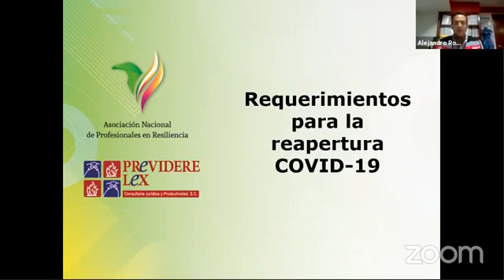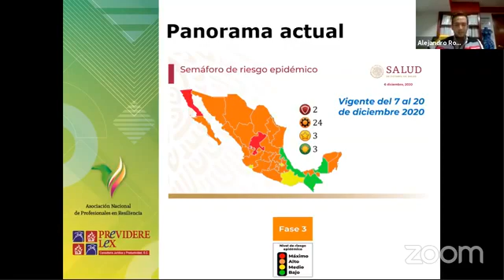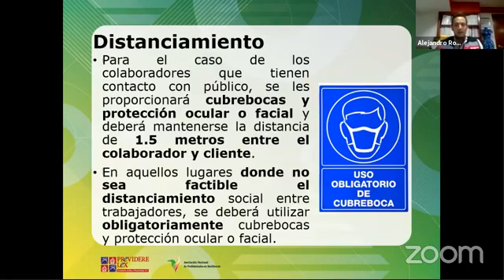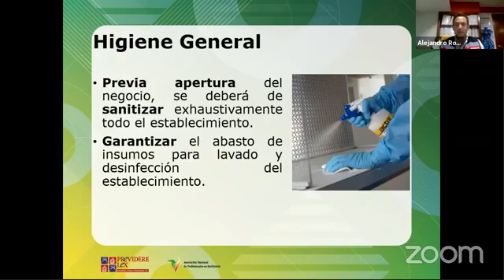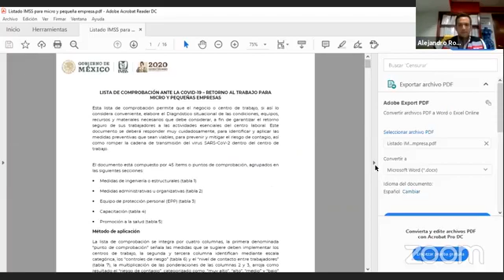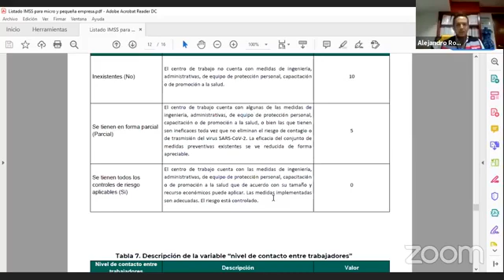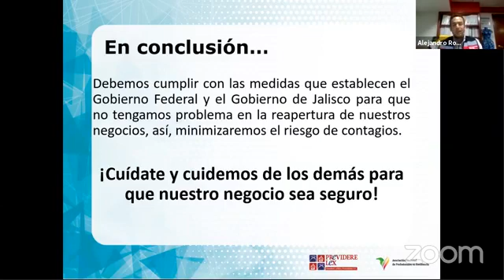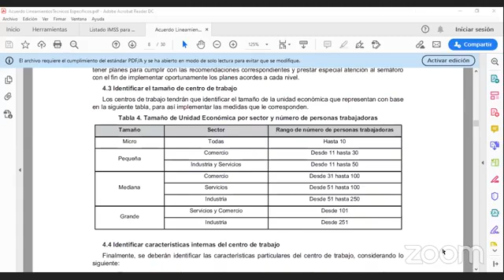Requerimientos para la reapertura ante Covid-19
• La implementación del filtro anticovid de entrada.
     • Que todos los empleados usan en todo momento y de manera adecuada el cubrebocas.
     • El uso constante de Gel Antibacterial